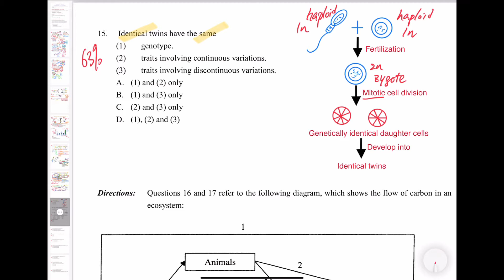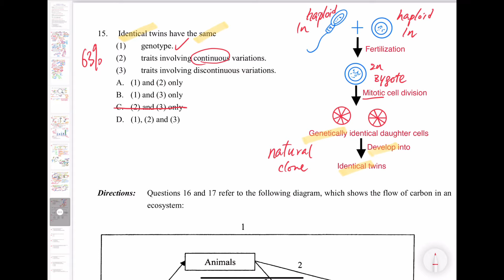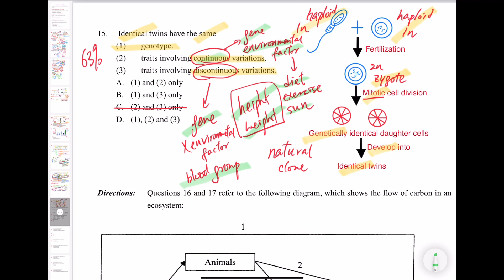DSE Bio │ HKDSE 2012 MC Q15 │ identical twins 同卵雙生 │ Faith Education {雙語Bilingual}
➘ 你會感興趣的影片:
1. 💋[BIO殺手的告白] 🌹│ 讀Bio乜都要死記？！│揭秘一招讓你學習生物上癮的實戰心法
2. 📌生物科最後提醒005 │ 超實用破解SBA心結 │ experimental VS control set-up 實驗對照點樣分？
3. 📌生物科最後提醒002 │ 全視技能 │ DSER必看溫習方法 │ 六大題型整合 │ 筆記任Down
4. 【經驗實證】📌生物科最後提醒007│考評報告分析心得│網絡思考法│一片解決雕鑽問法│195個必溫概念│DSER必看溫習方法
5. 【初高中理科生必看】3V變項全掌握 3V Secrets │破解SBA│三位一體 Holy Trinity
6. 【Bio5**實戰絕技】📌生物科最後提醒006│你就是答案│狀元也不懂教你的神技│直線抽擊答題法│straight-to-the-point│Faith Education {雙語Bilingual}
0:00 廣東話
3:20 English